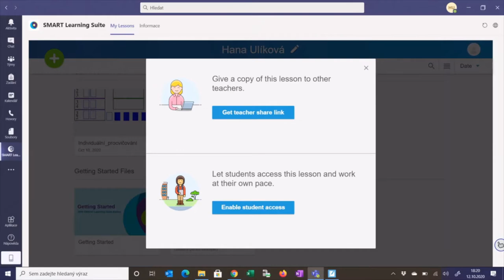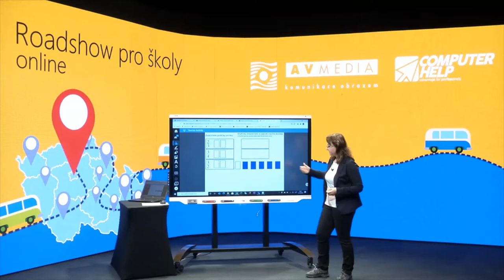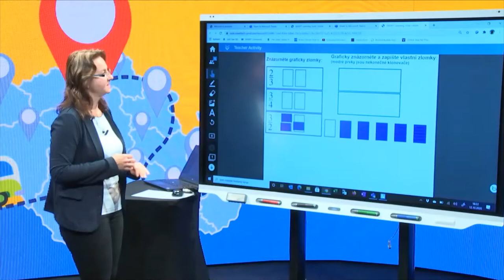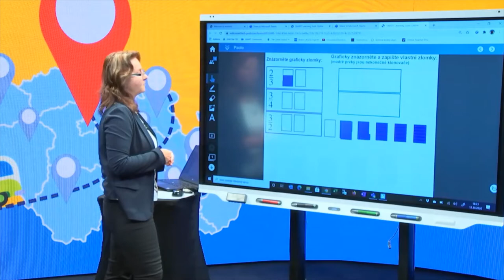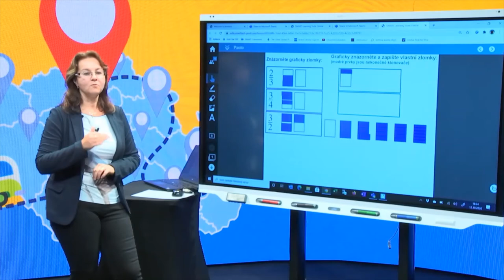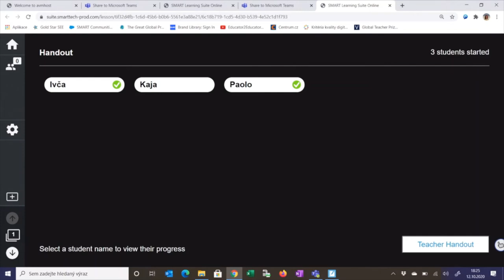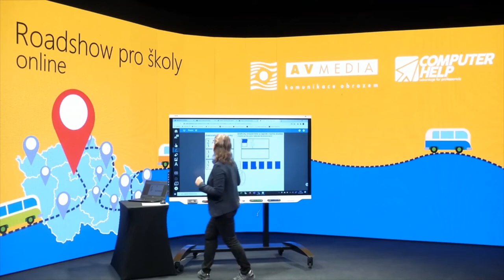SMART Online a MS Teams: Individuální procvičování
Jak na digitální pracovní listy či písemné práce při online výuce? Podívejte se na ukázku využití SMART Online.